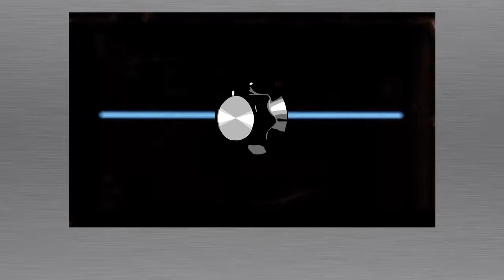Обзор Korg Minilogue часть 5 — Режимы голоса